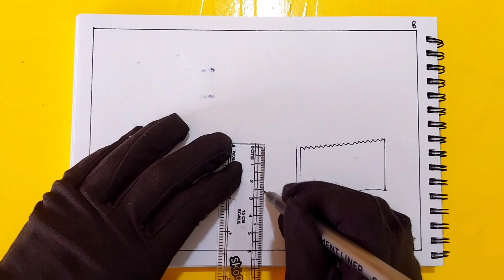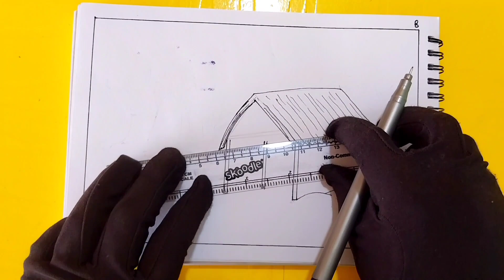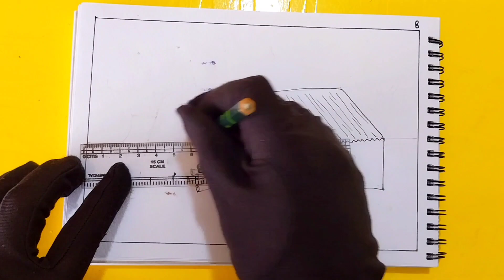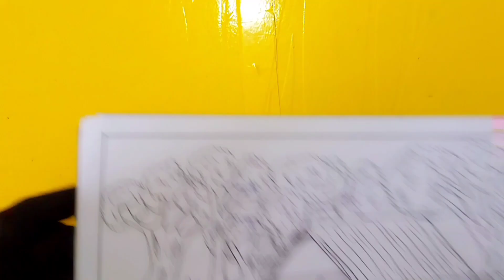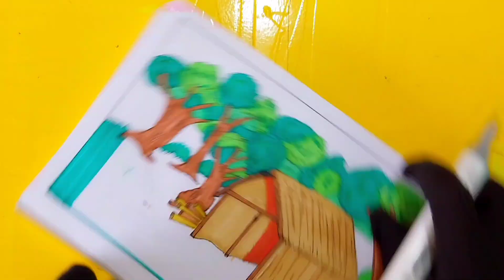How to draw Scenery Easy || Forest scenery drawing || Scenery Drawing kaise banaen || House Drawing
HELLO EVERYONE

Your Quires.

Scenery art
forest scenery
forest scenery drawing
forest scenery drawing with tree
how to draw house and tree scenery
how to draw tree house step by step
how to draw a house with trees and shadows
how to draw tree house simple
how to draw house drawing
how to draw house and tree
how to draw house easily
how to draw house scenery with marker
how to draw house scenery with pen brush